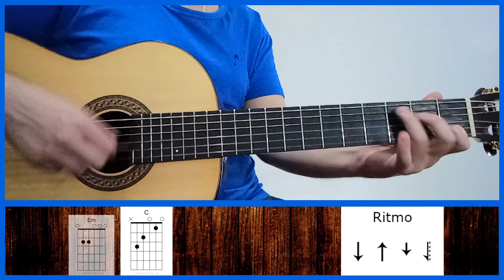COMO TOCAR Bloqueia Seu Ex - Nattanzinho no Violão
Nesse vídeo eu vou te ensinar como tocar a música Bloqueia Seu Ex do cantor Nattan (Natanzinho) de forma simplificada no violão, com a cifra e os diagramas dos acordes e dos ritmos da mão direita.

👇🏻🎼 Adquira 1 dos meus E-book's de cifras e ajude o canal 🙃